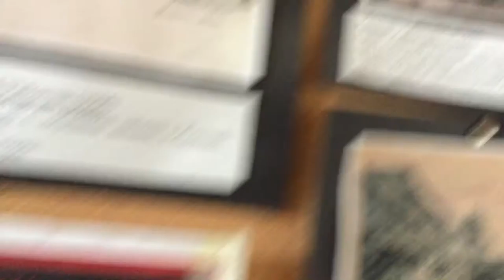dnes je Žižkovké mezi dvorky